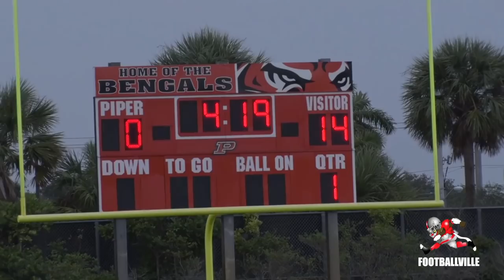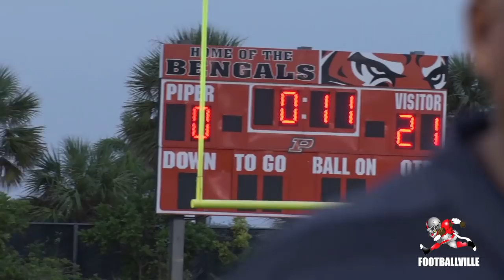St. Thomas Aquanis vs Piper High Bengals highlights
St. Thomas Aquanis coming off a huge win to kick off the season vs Dematha ( MD) drives north to face a interesting Piper team that defeated 6a Miami Norland last week in the seasons opener.

Production by:
Go follow @Ttbeatz onttps://goo.gl/55r4os IG,  SoundCloud, Youtube